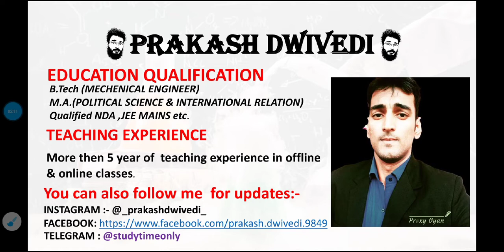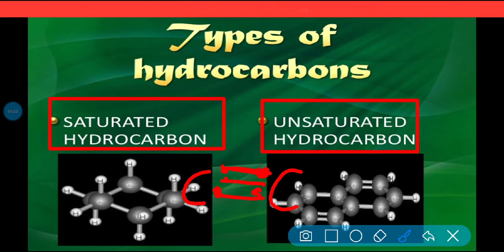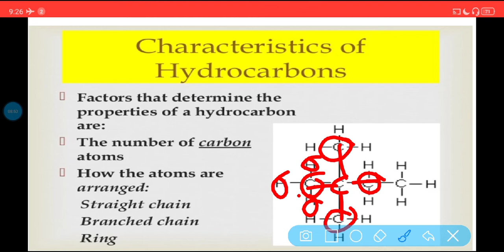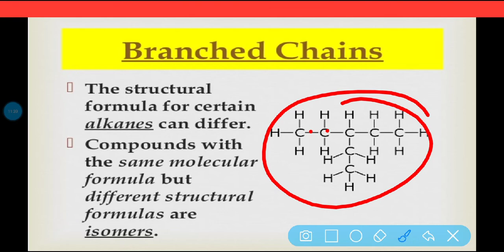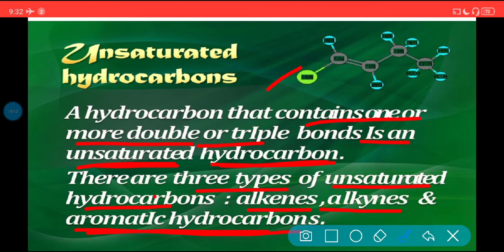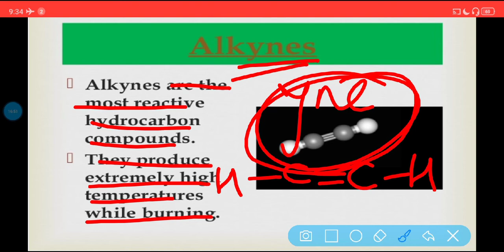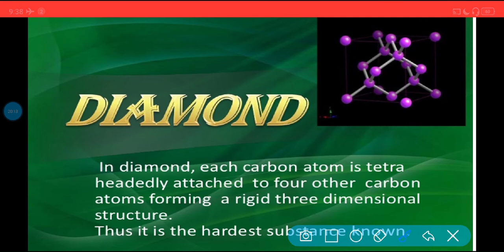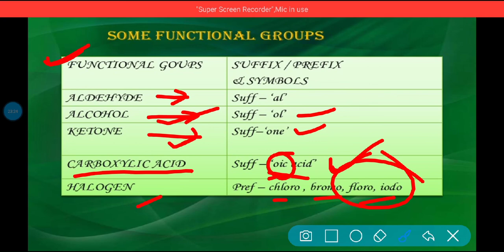Carbon And Its Compounds-2| By Prakash for JKP SI JKSSB Jr. Assistant, SSC GD,CHSL ,FAA| Proxy gyan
Hurry up!! In this New Series of Chemistry For Competitive Exams we'll be studying the Carbon And Its Compounds-2 Concept. This lecture series will also help in the preparation for many competitive exams such as UPSC, CTET, JKSSB, NET, JKSET, CSE, NCERT, etc. Subscribe Now & Press the Bell Icon to be notified as soon as new videos go live.